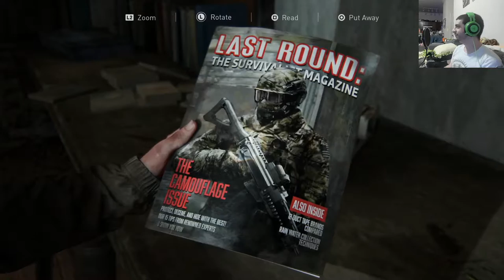Do you ever feel like a plastic bag? [Last of Us Part 2- Part 8]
Pizza Time! I tried to edit out all the monching and cronching but sometimes pizza be so good!

This gameplay was streamed live on Amaury's twitch channel listed below! For the uncut version you can checkout his channel

RNG is a collection of friends/gamers with one common goal, to make some fun content. The hope is that you the viewer enjoy the content we make.